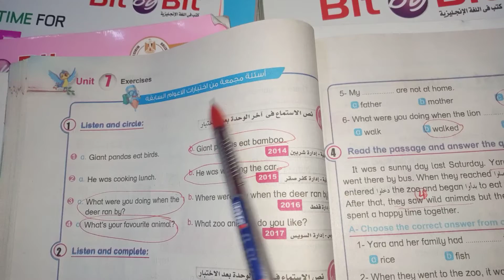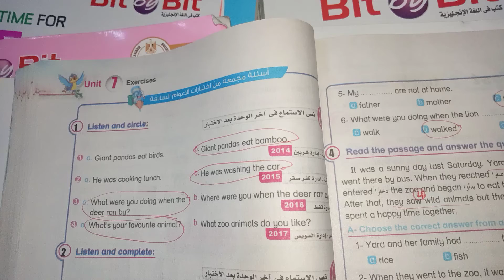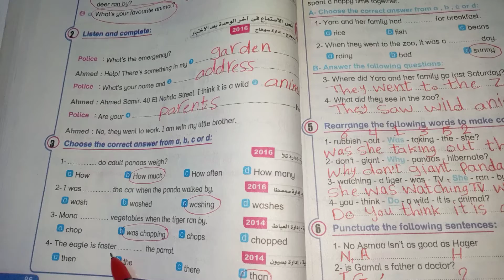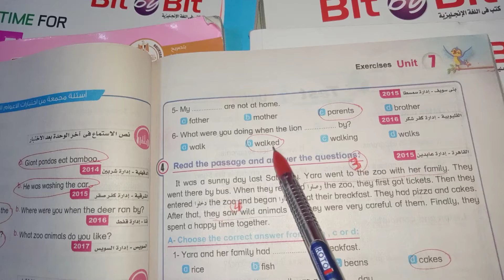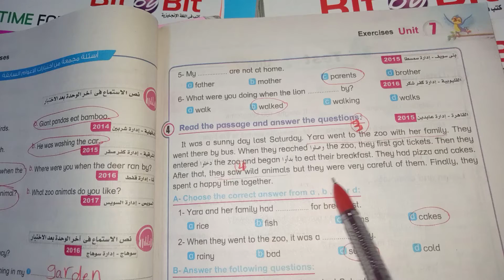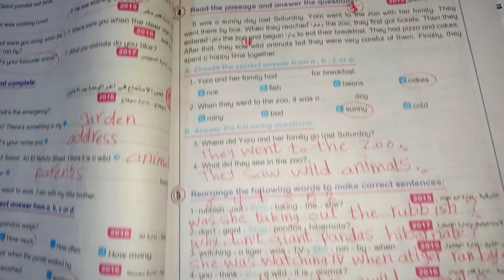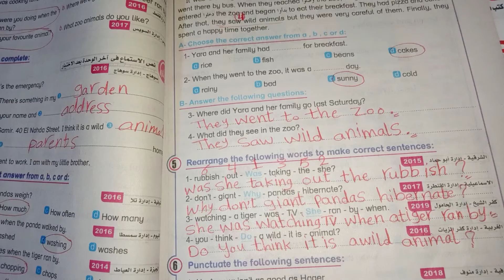حل صفحة 86 و87 من كتاب بت باي بت للصف السادس الابتدائي انجليزي ترم ثاني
حل مجموعه من الاسئله المجمعه من اختبارات الأعوام السابقة على الوحده السابعه للصف السادس الابتدائي انجليزي ترم ثاني من كتاب بت باي بت حل صفحه 86 و 87 من كتاب بت باي بت للصف السادس الابتدائي انجليزي ترم ثاني